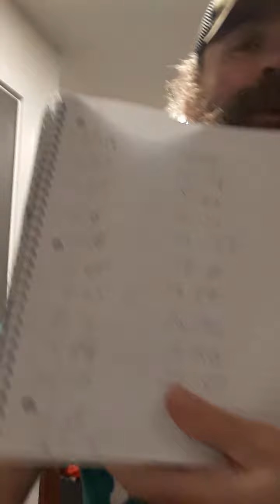Celebrating 4000 push-ups in less than two months for Mental Health awareness in honor of my Dad!!!